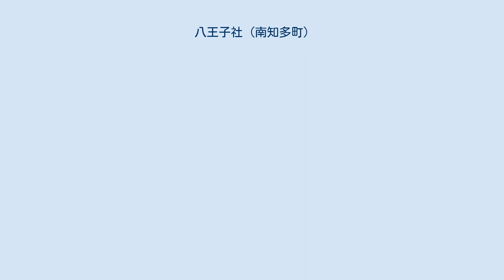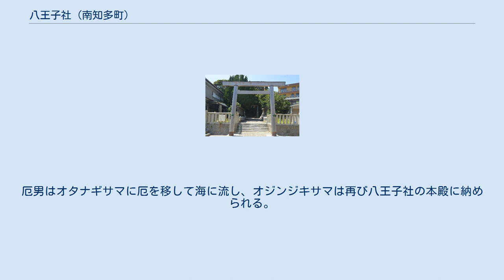八王子社 (南知多町)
八王子社（はちおうじしゃ）は、愛知県知多郡南知多町大字篠島字堂山15にある神社。
篠島に2社ある神社のうち、八王子社は男宮、神明神社は女宮とされる。
造船業や海上守護の神として祀られている。
 鳥居 出典 : 神明神社 八王子社がある篠島 『日本書紀』に登場する伝説上の皇女である倭姫命は、尾張国中島郡から海路で三河国渥美郡に渡航する際、篠島に立ち寄ってこの地を御神領に定め、荒御魂を祀ったとされる。
 鎌倉時代中期の正応元年（1288年）9月、伊勢国度会郡の箕曲神社（現在の伊勢市小木町）から勧請されて創建された。
 永正14年（1517年）3月、箕曲神社の獅子頭1頭が八王子社に奉納され、この獅子頭は御神宝として守られている。
 20年ごとに行われる伊勢神宮の式年遷宮の際には、伊勢神宮の古材を篠島の神明神社が譲り受けて社殿を建て替えるため、この際に出た神明神社の古材で八王子社の社殿を立て替えている。
 八王子社の古材は篠島に点在する数々の小さな社として生まれ変わる。
現在でも伊勢神宮の社殿一式を移築する伝統を有しているのは、日本で篠島のみとされている。
 毎年1月3日・4日には八王子社と神明神社で正月祭礼（大名行列）が行なわれる。
八王子社に祀られている男性神オジンジキサマが神明神社に祀られている女性神の元に向かい、一夜を過ごしてから八王子社に帰る祭礼である。
 3日昼には扮装した厄男が隊列（大名行列）を組み、掛け声とともに舞を舞う。
18時にはオジンジキサマのオワタリが始まるが、この神事を目にすると祟りがあるとされており、電力会社の協力で島中の通電を遮断し、観光客であってもオワタリの様子を見ることは禁じられている。
 神職がオジンジキサマを八王子社から神明神社に運び、神明神社への到着に合わせて太鼓が打ち鳴らされると、家にこもっていた島民が先を争って神明神社に参拝に向かう。
4日の昼が近付くと再び扮装した厄男による舞が行なわれ、13時頃には神職に支えられたオジンジキサマが舞を舞う。
厄男はオタナギサマに厄を移して海に流し、オジンジキサマは再び八王子社の本殿に納められる。